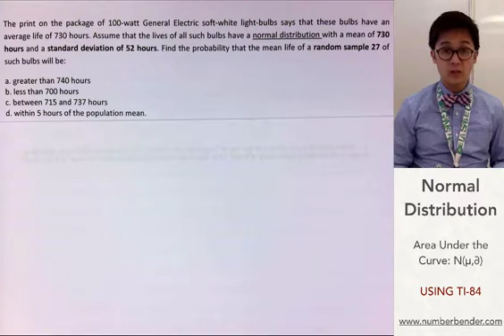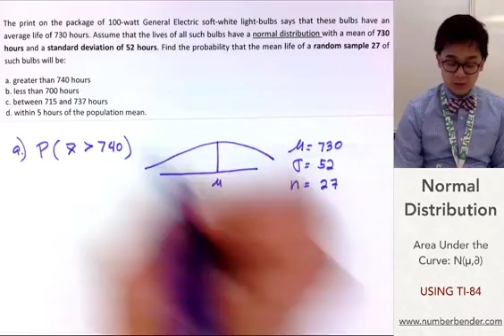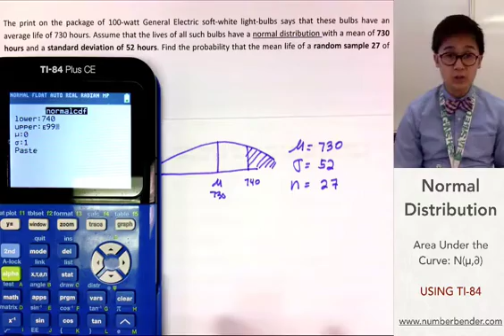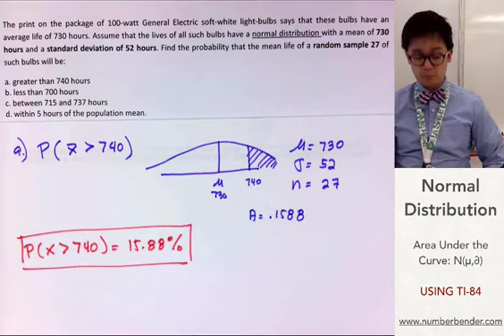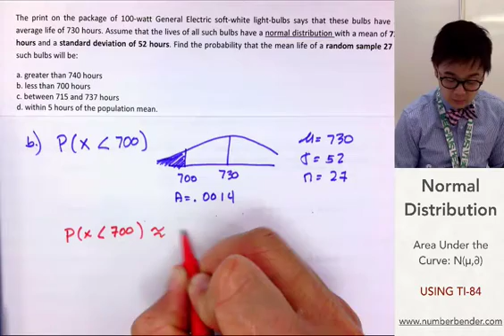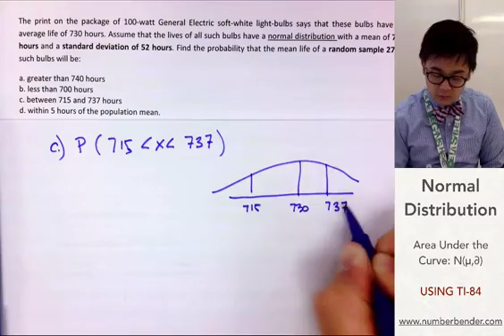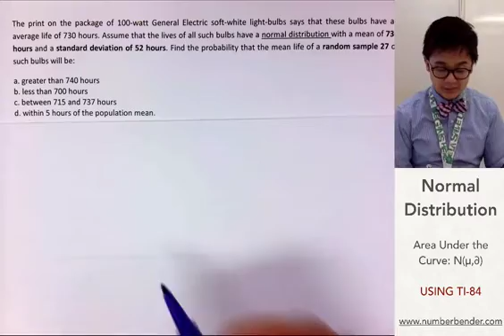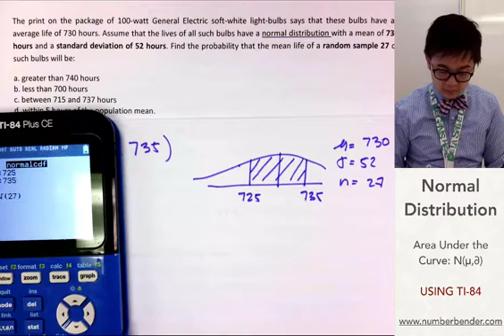Statistics - Computing for the Area Under the Normal Curve Using a Calculator in Filipino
Sa lesson na ito, ipapakita kung paano magcompute ng probability involving Normal Distribution.  Gamit ang calculutor, maari nating masolve and area under the Normal curve ng hindi gumagamit ng Z-Table. Sa pagsagot sa statistics problem given ang mean, standard deviation at sample size, maaring makuha ang probability gamit lang ang ilang steps sa ti-84

00:52     1. P( x greater than 740 hours )
04:08     2. P( x less than 700 hours )
06:12     3. P( 715  x is in between 732 )
08:26     4. P( within 5 hours of the population mean )